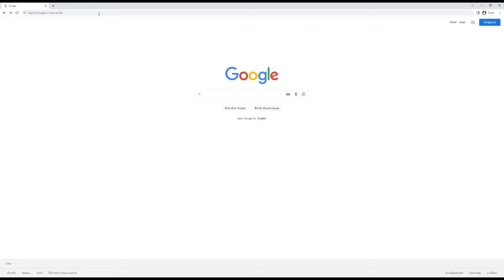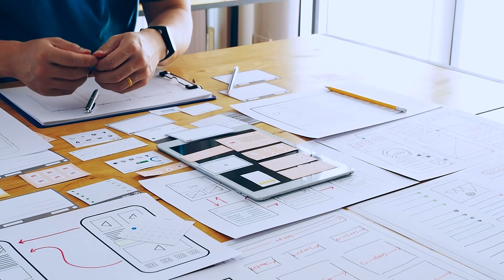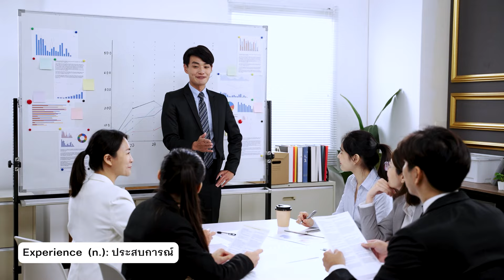4 อาชีพ! สาย Tech รายได้พุ่ง l TGIS EP.26 l Part 1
เปิด 4 อาชีพที่ HR การันตีว่ารายได้ดีจริง!! เพราะความ Hot มันไม่เข้าใครออกใคร บางทีเด็กจบใหม่ก็อาจรายได้พุ่งตั้งแต่ 30K เป็นรายรับที่ใครได้รู้ ก็ดูน่าหมั่นเขี้ยว จะมีอาชีพอะไรบ้าง? มาฟังคุณหยก ครยา พรประยูรชัย People Business Partner at Sunday เล่าไปพร้อม ๆ กัน

🎥 รายการนี้บันทึกเทปเมื่อวันที่ 16 พฤศจิกายน 2566

🔸 ซื้อประกันรถยนต์ออนไลน์
🔸 ซื้อประกันสุขภาพออนไลน์

🔸 Blog อ่านบทความดีๆ จากครีเอเตอร์ของเรา